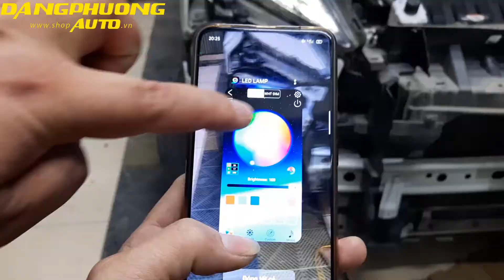Độ đèn cho xpander tại Hà Nội, hưỡng dẫn quy trình độ đèn cho xpander tại hà Nội.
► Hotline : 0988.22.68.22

© Bản quyền thuộc về Đăng Phương Auto

© Copyright by Đăng Phương Auto ☞ Do not Reup

Nhà sản xuất : Đăng Phương Auto